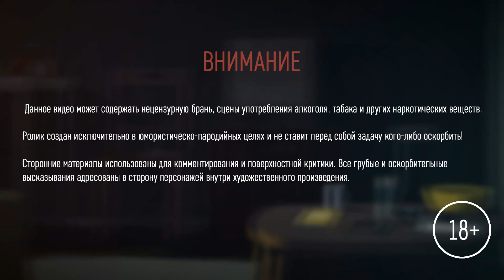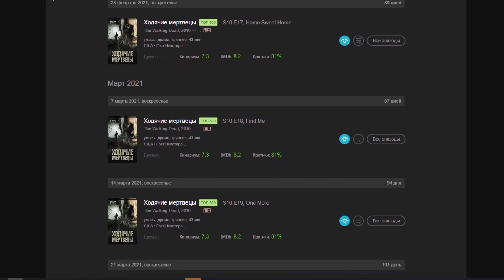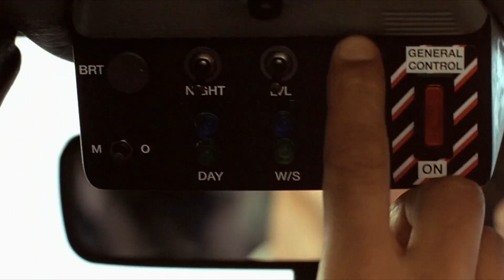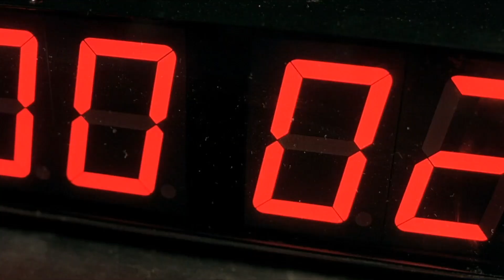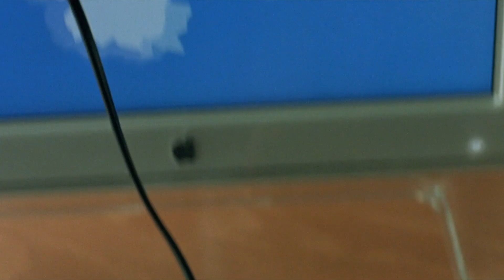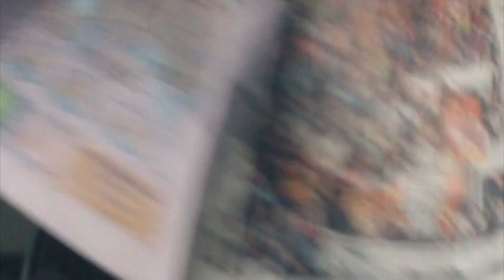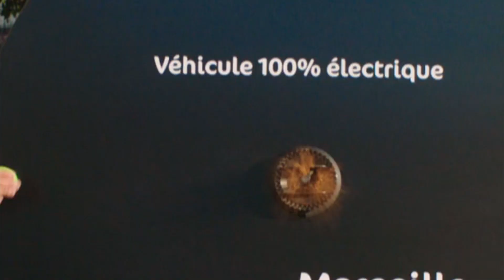ТАКСИ. Серия фильмов. (ДАНИЭЛЬ, Марсельское ТАКСИ и ЭМИЛЬЕН с ЖИБЕРОМ) | ПЛОХОЙ ОБЗОР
«Такси» — серия комедийных боевиков, созданных французским сценаристом и продюсером Люком Бессоном, состоящая из 5 фильмов. Помимо них в 2004 году также был снят американский ремейк, а в 2014 году на телеэкраны вышел американско-французский телесериал «Такси: Южный Бруклин»